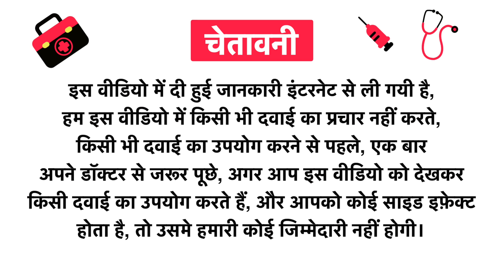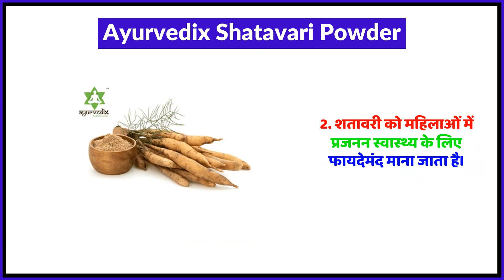Ayurvedix Shatavari Powder Uses in Hindi | Side Effects | Review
Ayurvedix Shatavari Powder Uses in Hindi | Benefits | Side Effects | Dose